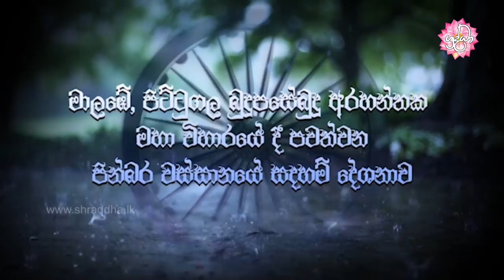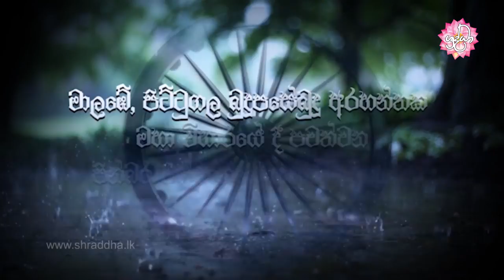සම්පජඤ්ඤ සහ ඉරියාපථ භාවනාව | වස්සානයෙන් ඇරඹි ධර්ම දේශනා මාල‍බේ 13 | Shraddha TV